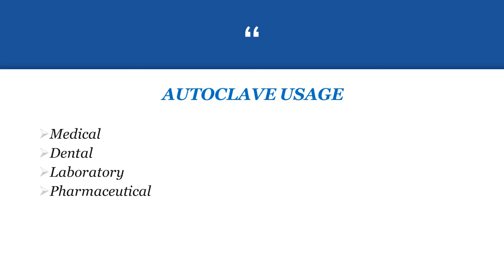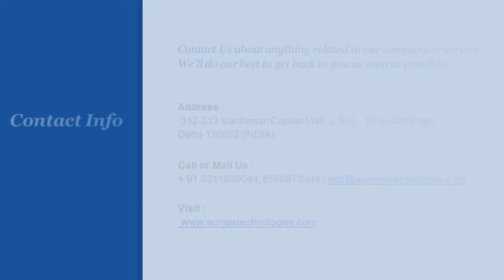Horizontal Autoclave Rectangular Sterilization Unit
Horizontal Autoclave rectangular sterilization unit is advanced equipment that is used to sterilize the operation tools from the micro-organisms like bacteria, virus and etc.